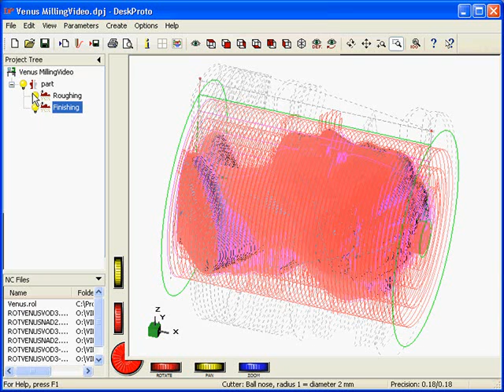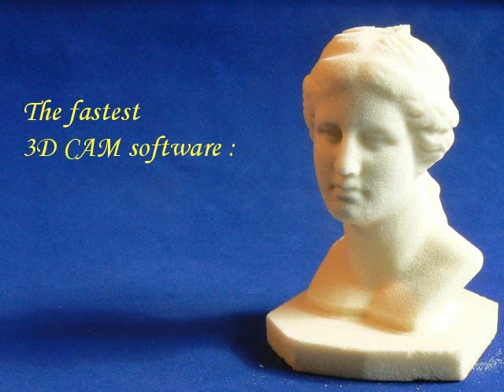Machining Venus de Milo, using DeskProto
The Venus head is a great model for rotation axis machining.  This is real rotation axis machining: the model rotates during machining. The video shows toolpath creation, roughing, finishing and the result. Toolpaths have been created using the DeskProt 3D CAM software: both the geometry file (STL) and the DeskProto software (trial version) are free downloads